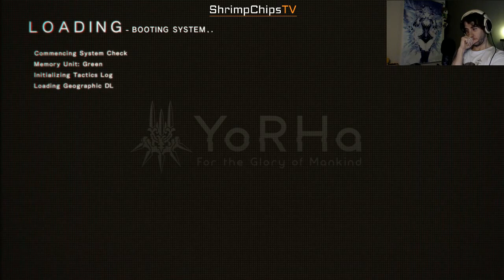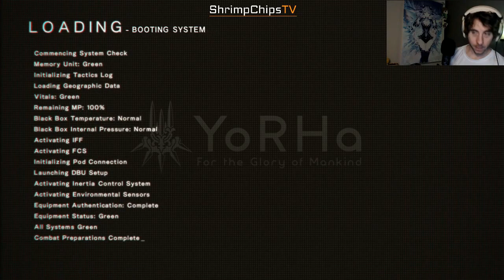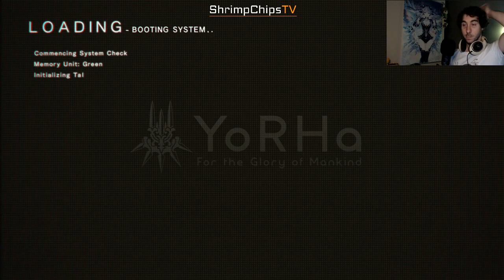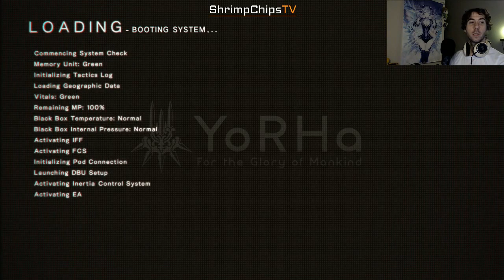NieR Automata // Pt.19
ShrimpChips TV Plays • NieR Automata
This is my first dive into the NieR series, 2B is best waifu and 9S is my home boy.  Let's save humanity !

Live Schedule:   Weekdays around 7:30 PM CST // Randomly on weekends